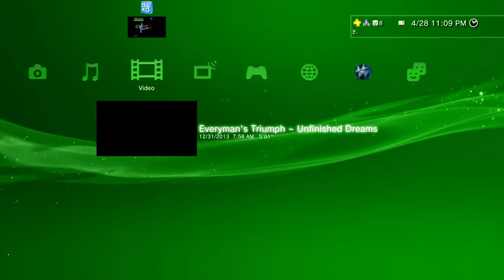Mystery Famicom Games 2 & 3 - 3 / 3